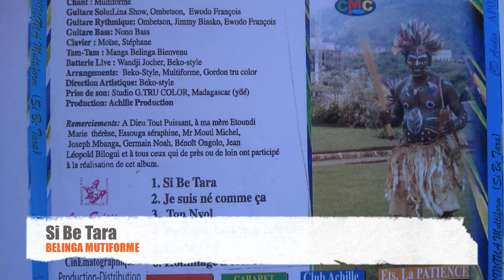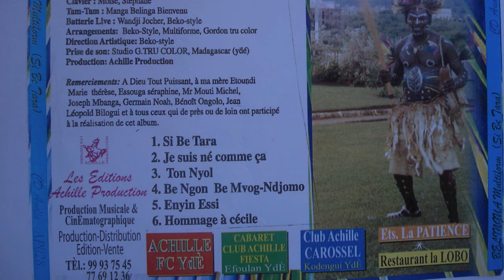BELINGA MULTIFORME Si Be Tara .mov